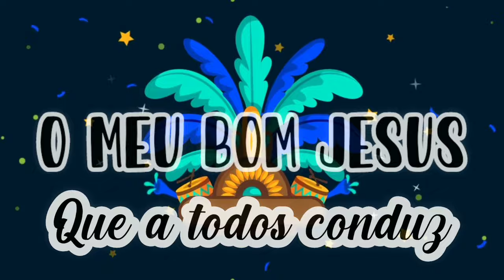MIX MARCHINHAS DE CARNAVAL 🎉🎊🎊🎉🎉🎉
Diversas músicas para o seu baile de carnaval